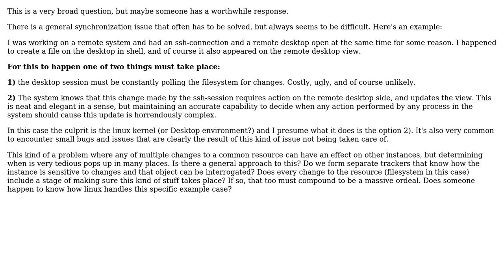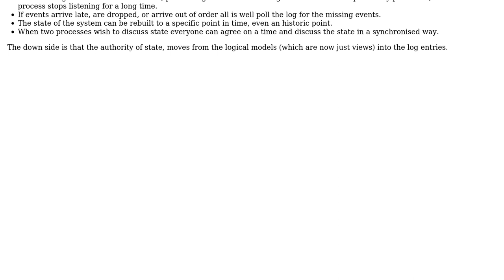Software Engineering: How state updates to existing instances/sessions are generally done?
With thanks & praise to God, and with thanks to the many people who have made this project possible! You are responsible for your own actions.